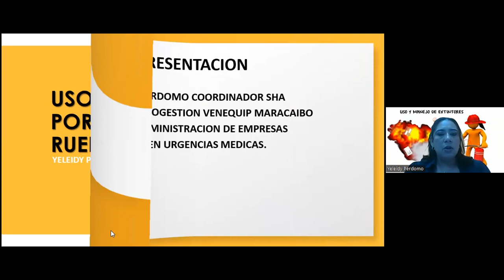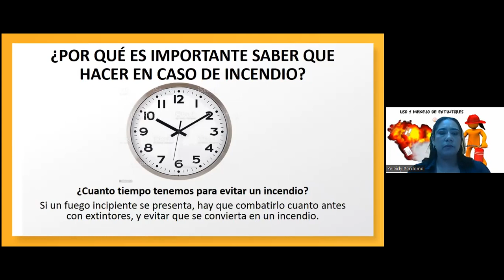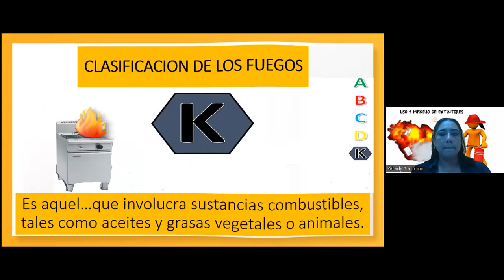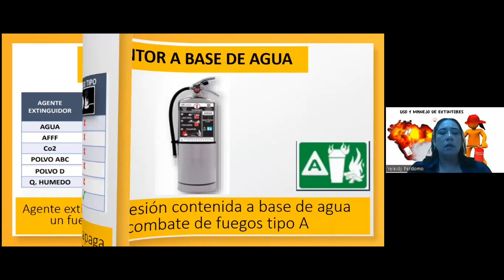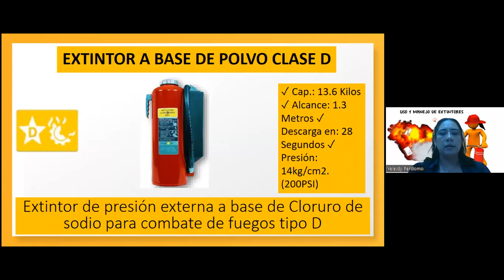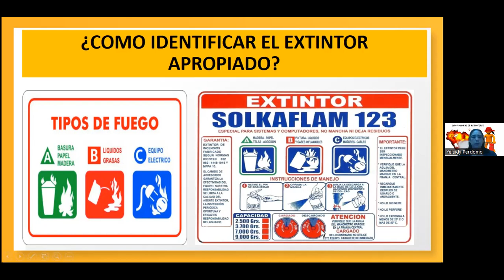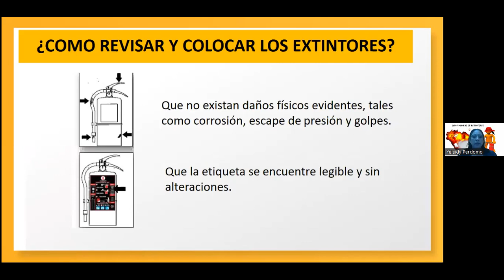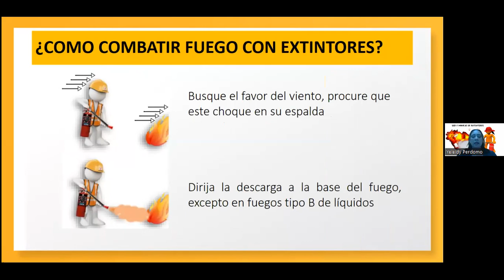Uso de Extintores Portátiles y Sobre Rueda